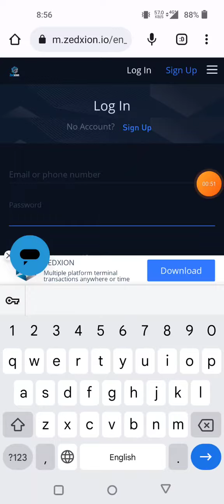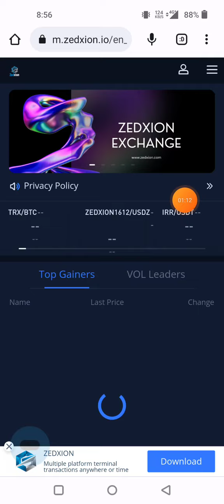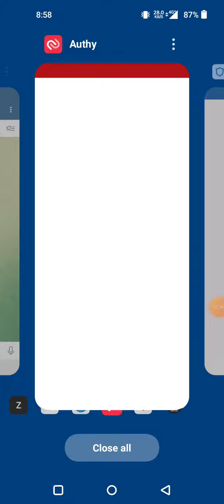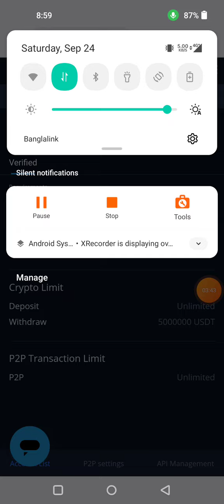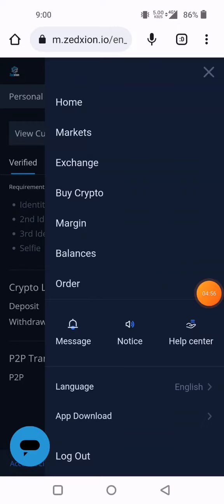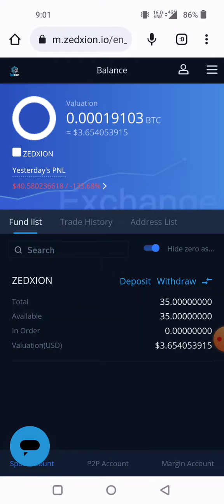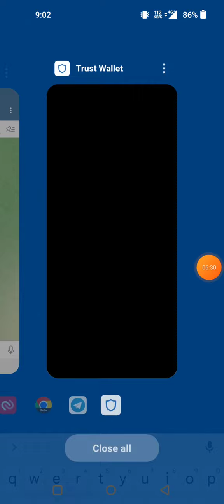Zedxion Exchange $29 Withdraw || এবং সর্বশেষ আপডেট দেখুন।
💢Invitation code: QWGVHEEZ

আবার ও পেলুম রে মামু ভাই $29 USDT অফার চলছে জয়েন করুন এখনি।